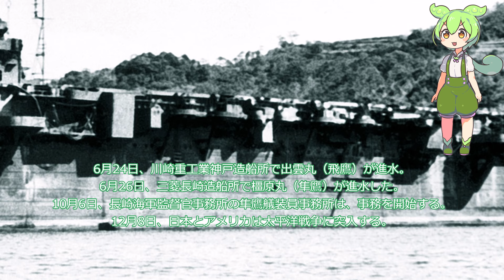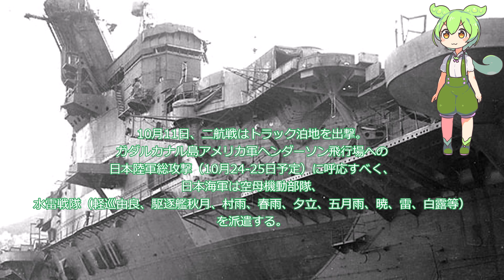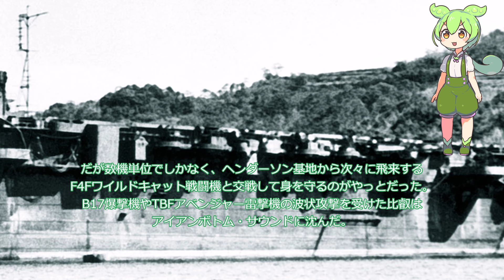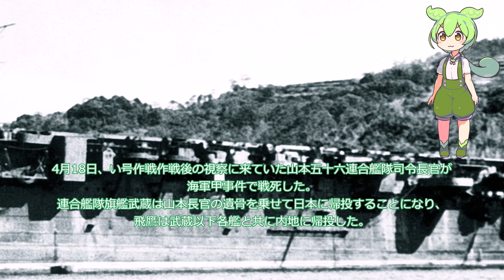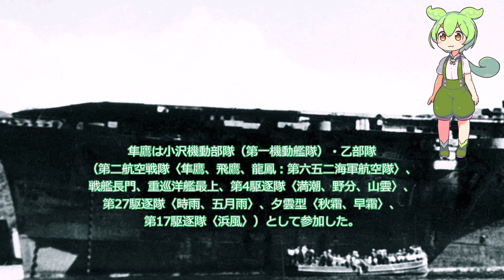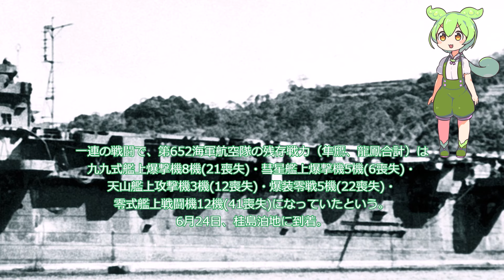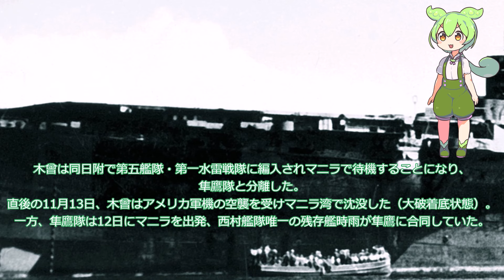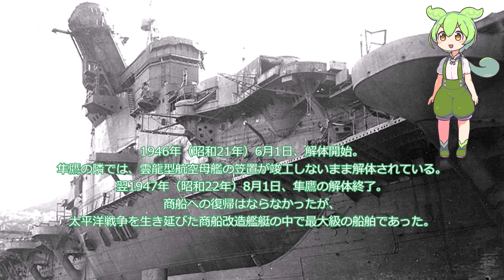【ざっくり】航空母艦「隼鷹」総集編【雑学】【ずんだもん】【解説】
今回は、航空母艦「隼鷹」の総集編をお送りいたします。